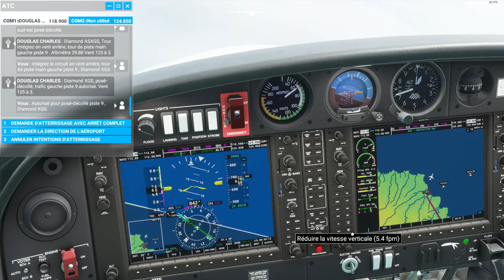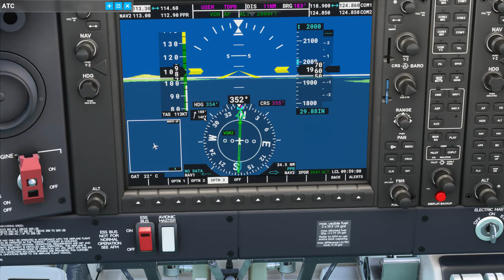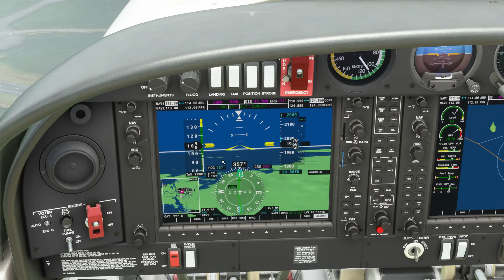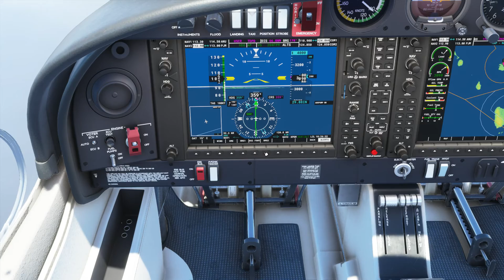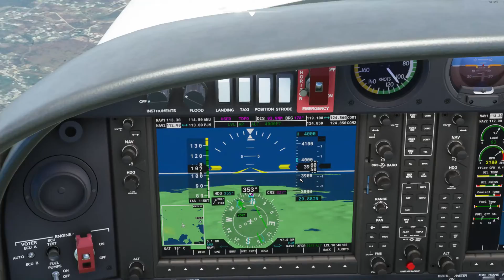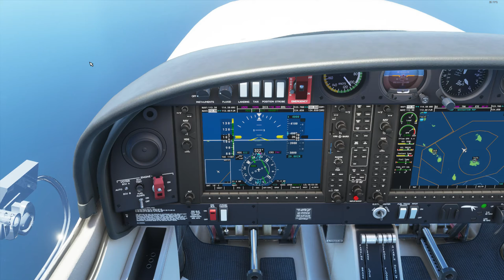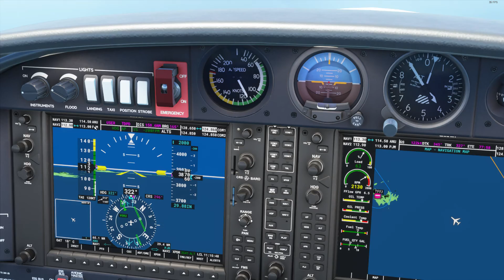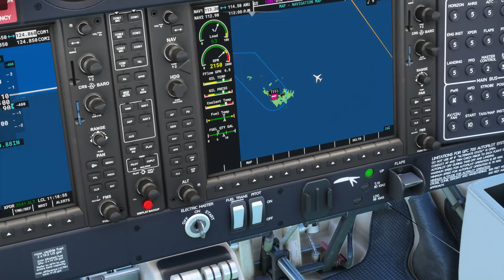Vol en Diamond DA40 NG de la Martinique (TFFF) jusqu'a St Barthélémy (2/2), son pas génial (nv pc)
- départ de la Martinique (TFFF): on prend le VOR 113.3, radial 45nm pendant 7nm pour éviter le massif du Mont Pelée
- Cap 345 pendant environ 9nm puis direction la Guadeloupe: VOR 112.9, 355°
- une fois au dessus de la Guadeloupe, VOR 114.5, CAP 359
- Passage au dessus de l'aéroport TAPA: VOR 114.5, 327° puis intersection avec le VOR 113.0, 296° pour virage à gauche et être en face de la piste de St Barthélémy pour un atterrissage.